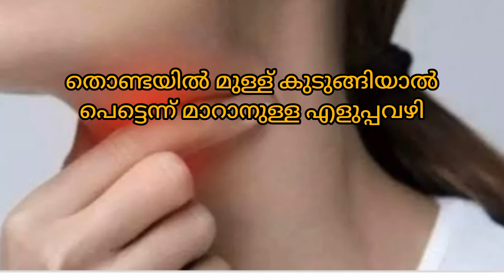തൊണ്ടയിൽ മുള്ള്🐟🐟🐟 കുടുങ്ങിയാൽ ഇതുപോലെ ചെയ്തു നോക്കൂ